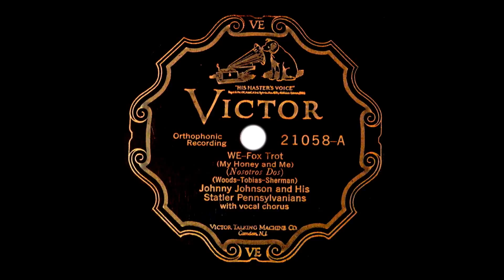Johnny Johnson and His Statler Pennsylvanians - We (1927)